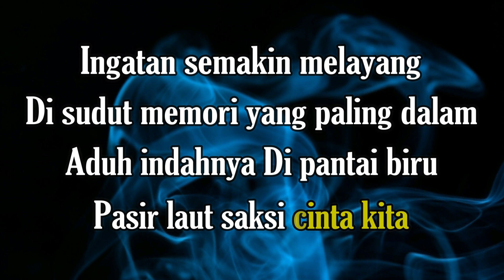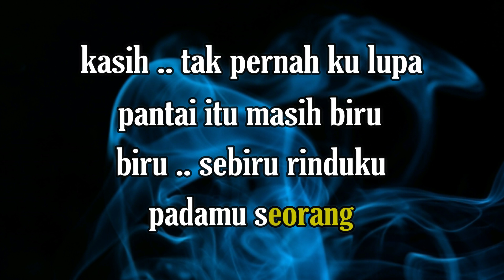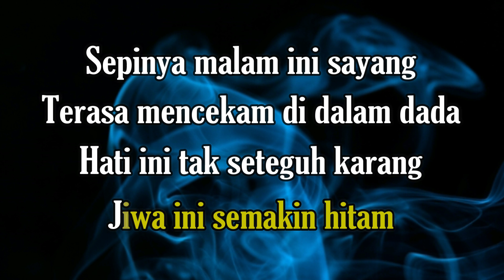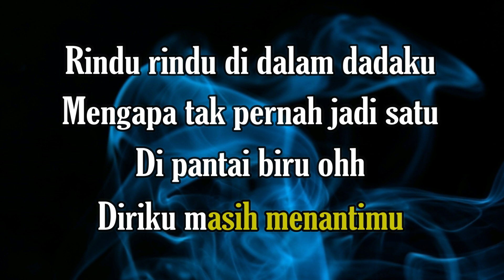MEMORI PANTAI BIRU KARAOKE MUCLAS ADE PUTRA (A#=DO) original key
MEMORI PANTAI BIRU KARAOKE MUCLAS ADE PUTRA (A#=DO)